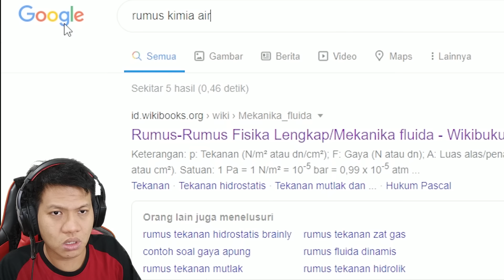YUK MAIN PESAWAT KERTAS SAMA OM SIREN HET!! Siren Head Field Part 2 [SUB INDO] ~Awas Ada Biba!!!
Terbangun dari mimpi buruk untuk ke 2x nya dan ternyata orangtua kita memang menghilang dan harus mencari nya di tengah sawah.. hmmm jangan lupa bawa pesawat kertas ya
Yukk kita saksikan gameplay dari game "Siren Head Field"!!!